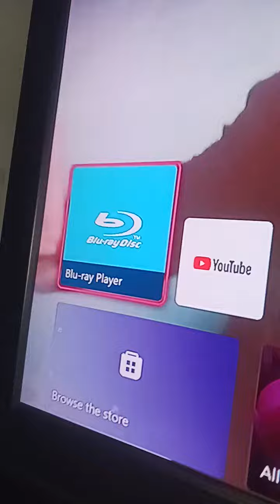Home Alone (1990) DVD Opening